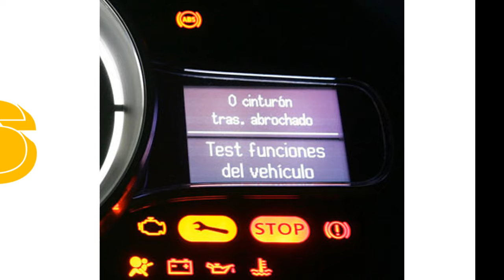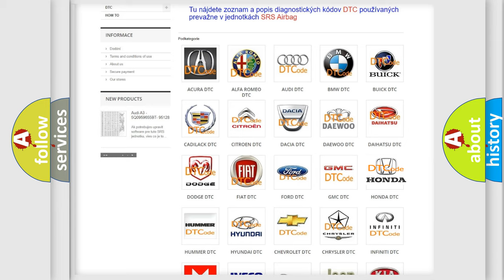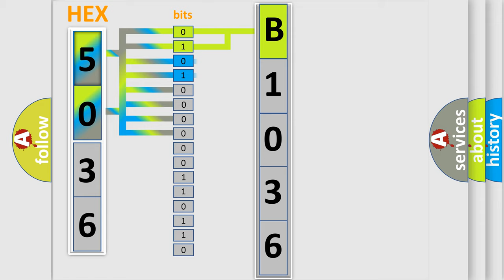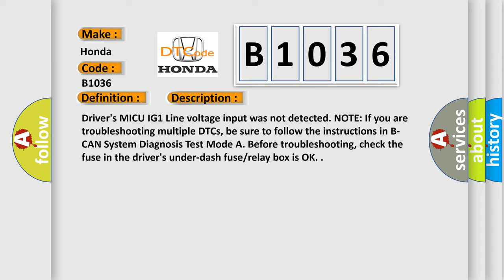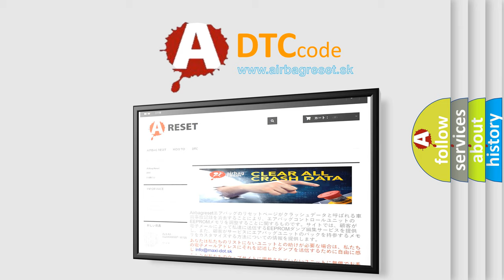DTC Honda B1036 Short Explanation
Contents:
0:21 Basic DTC analysis according to OBD2 protocol standard.
1:48 Insight into programming
2:58 A diagnostically understandable description of the Diagnostic Trouble Code
3:05 Basic error definition

Make:
Honda
Code:
B1036
Definition:
Driver's MICU IG1 Line Input Error
Description:
Driver's MICU IG1 Line voltage input was not detected. NOTE: If you are troubleshooting multiple DTCs, be sure to follow the instructions in B-CAN System Diagnosis Test Mode A. Before troubleshooting, check the fuse in the driver's under-dash fuse/relay box is OK.
Cause:
Blown fuse
Check the battery condition and the charging system
Poor body ground
Loose or poor connections at the driver's under-dash fuse/relay box
"Open" or "Short" circuit between the driver's under-dash fuse/relay box and the gauge control module
Faulty driver's MICU